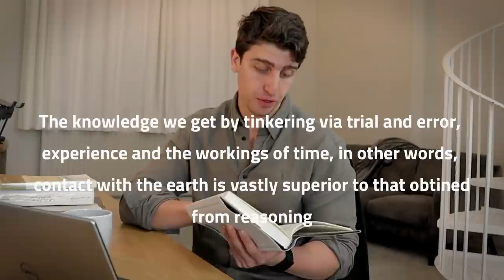كتب مفضّلة، خطط مستقبلية, جوانب شخصية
احتفالا بال70 الف مشترك في القناة أجيب عن اسئلتكم

DOCTORADAM
رابط الكتاب:

DR-ADAM_50-OFF

0:00 مقدمة
0:15 هل انت محظوظ؟
1:30 أكثر يوتيوبرز تأثرت فيهم
2:20 خطط مستقبلية للقناة
3:05 كبسولات زيادة التركيز
3:29 هل واجهت مشاكل في بريطانيا كونك مسلم؟
4:26 كيف توازن بين عملك والبيزنس وصناعة المحتوى؟
4:54 نصيحة للطلاب
5:20 ماذا تتناول يوميا؟
6:10 كيف كان تحصيلك الدراسي في المدرسة؟
6:22 خبرنا عن شركتك في بريطانيا
7:14 أفضل كتاب قرأته
8:18 كم كتاب تقرأ في الشهر؟
8:57 ما رأيك في الاستثمار في العملات الرقمية والاسهم؟
10:16 أمريكا ام بريطانيا؟
10:55 كبف تبدأ بزنس كطالب؟
11:58 كيف خليت صوتك عميق؟
12:35 لو ما دخلت طب, شو بتدخل؟
12:54 اجابات سريعة